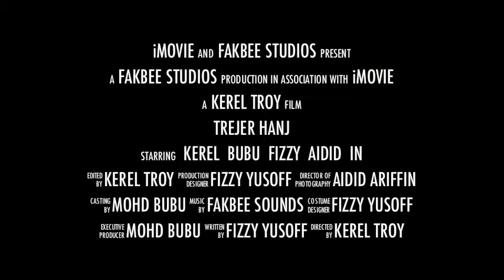Trejer Hanj Trailer HD Final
It's my team's 1st attempt on treasure hunting so i thought of making fun out of it. Win or lose is not the point. we just want to gain the experience and have fun!